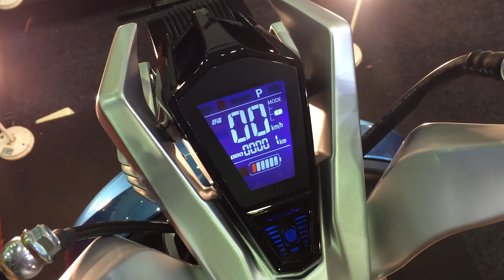Goodrich Type M-Motor Listrik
Video profile sepeda motor listrik lansiran Goodrich Type M-Motor Listrik